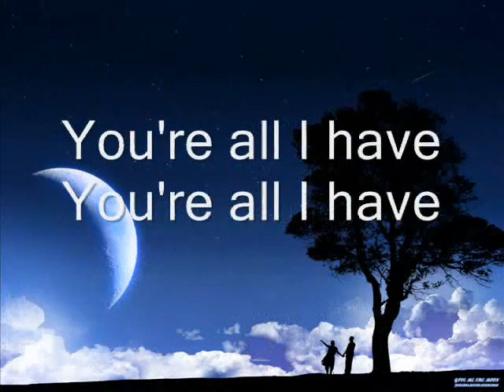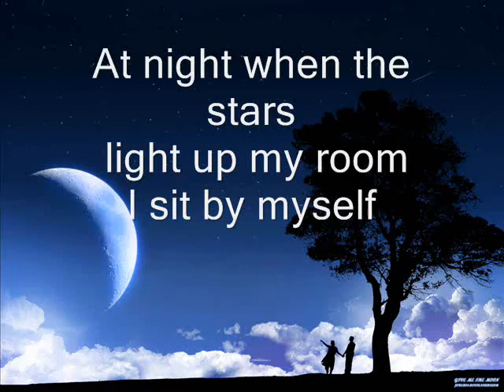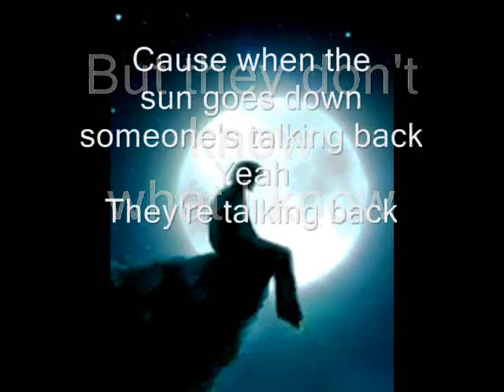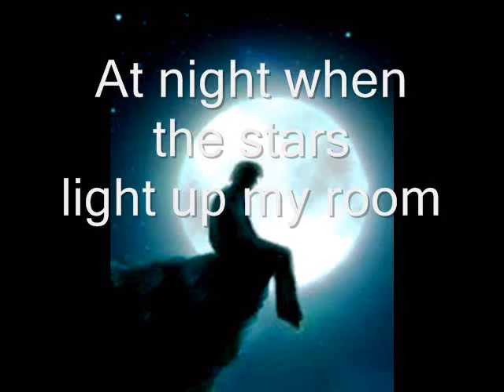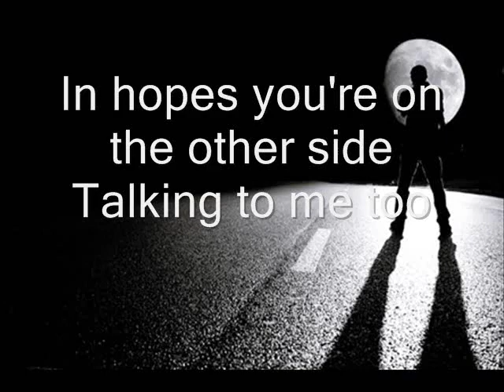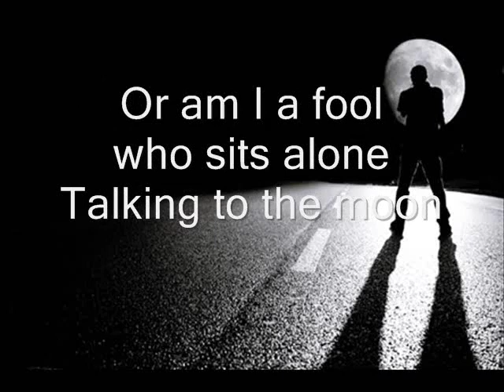Talking to the moon-bruno mars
this is my absolute fav bm song!